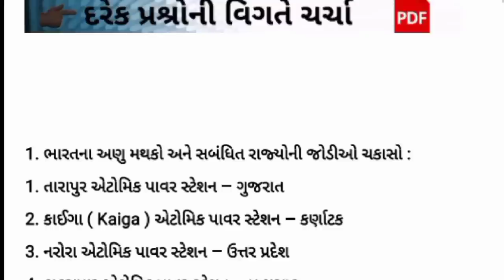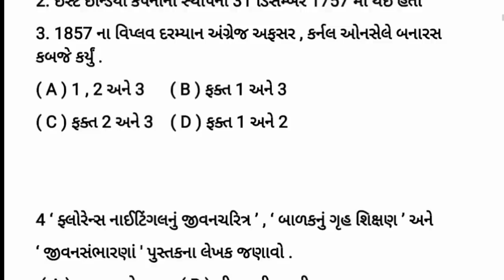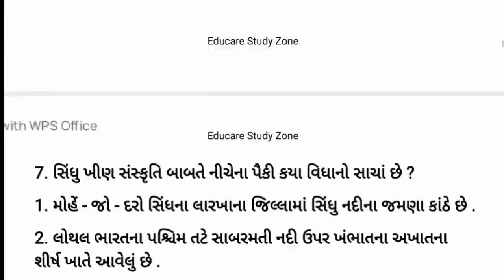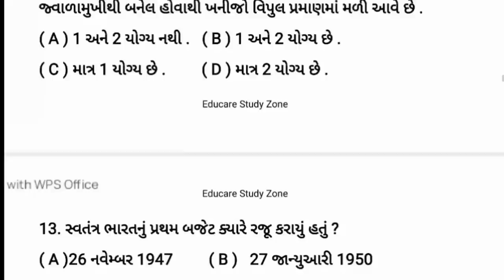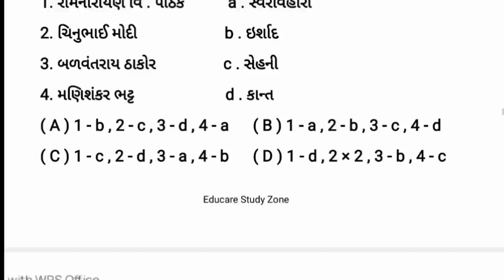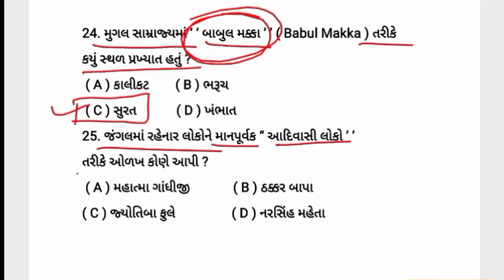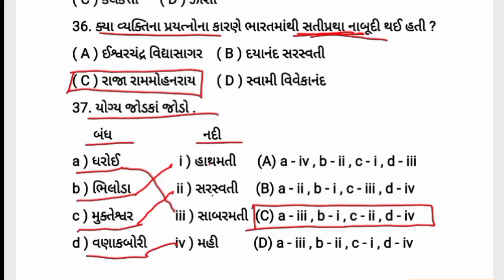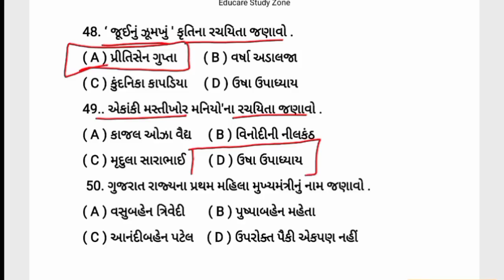Talati model paper 12, તલાટી મોડેલ પેપર 12, m. imp questions for all exam